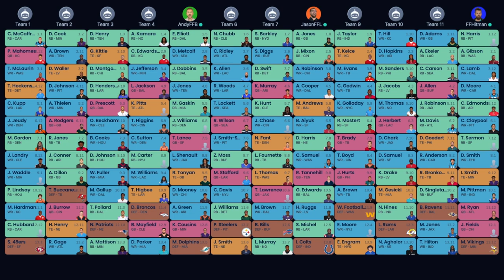Fantasy Football 2021 - Final MOCK DRAFT of 2021 + Zip It Up, Know Your League - Ep. 1100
The Fantasy Footballers are back with a new episode! On today’s fantasy football podcast, Andy, Mike, and Jason battle it out in the final mock draft show of the 2021 season. Plus, the latest NFL News, including Jameis Winston being named starting QB for the Saints! Manage your redraft, keeper, and dynasty fantasy football teams with the #1 fantasy football podcast. -- Fantasy Football Podcast for August 27th, 2021.

(05:20) - FootClan Friday
(08:30) - NFL News
(16:45) - Mock Draft